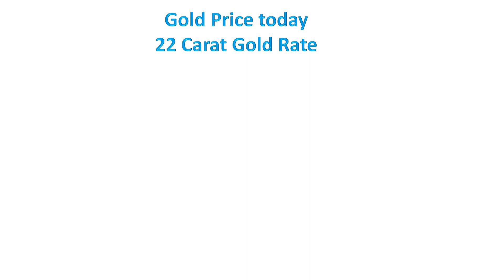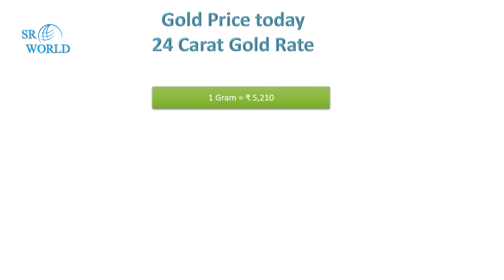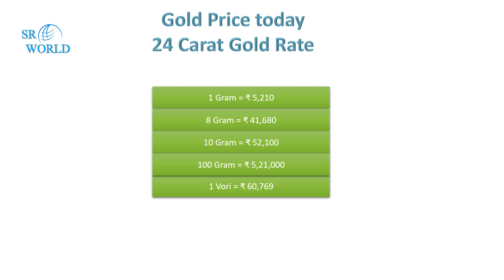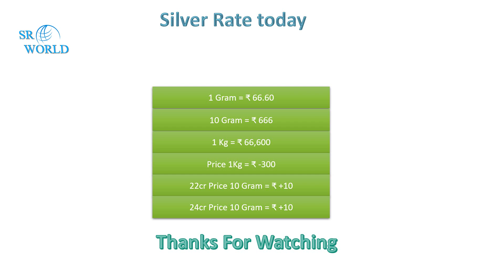Today Gold Price | Ajke sonar dam | Today Gold rate | Ajke Sonar Dam Koto | Gold Price In Kolkata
SR World
Srworld